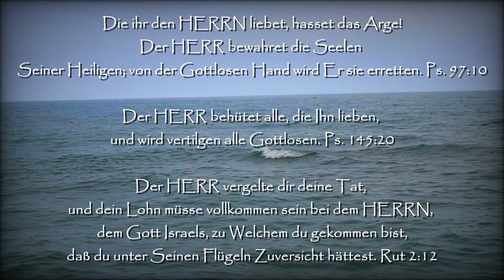Bewahre mich, o GOTT (Wir wollen des Namens erinnern) - Les Filles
Ein neues Lied, das der HERR uns vor einigen Tagen gegeben hat. Ein Gebet an GOTT, sein Volk zu bewahren, dass wir uns an den Namen des HERRN, unseres GOTTES, erinnern werden.
Psalm 16,1 ist ein sehr wichtiges Gebet in unserem Leben gewesen, es war die Schrift, die GOTT benutzt hat, um jemanden aus einer schrecklichen Zeit zu befreien. Es gab niemanden, an den man sich wenden konnte, außer an Ihn. Niemand außer Ihm kann uns aus der Not befreien. Und er hat uns befreit, weil wir auf ihn vertrauen. Wenn wir unser Vertrauen auf etwas oder jemanden anderes setzen, werden wir nicht auf sicherem Boden sein. So ermutigen wir auch Sie, auf GOTT allein zu vertrauen, denn er allein kann Sie aus allem befreien, was Sie gerade durchmachen.
Möge GOTT dieses Lied benutzen, um dich zu segnen, deinen Glauben an IHN zu stärken und dich immer näher zu demjenigen zu bringen, der dich am meisten liebt, deinem himmlischen Vater.

Bewahre mich, o GOTT
Denn auf Dich vertraue ich.
Erhöre meinen Schrei
Hört auf mein Gebet
CHORUS
Wir wollen des Namens erinnern
des HERRN, unser GOTT
Wir wollen uns an Deiner Rettung erfreuen
Sei erhaben, O HERR
in Deiner eigenen Kraft
Wollen wir singen und Deine Macht preisen

Behalte mich als Deinen Augapfel
Verbirg mich unter dem Schatten Deiner Flügel
Zeige Deine wunderbare Güte
O GOTT meiner Rettung
Halte mein Gehn in Deinen Wegen fest
Dass meine Schritte nicht entgleiten
Ich will den Herrn anrufen
Denn Du wirst mich erhören, o GOTT

"Preserve me, O GOD" Text verfasst von Les Filles am 27. Januar 2022
Melodie komponiert am 26. Januar 2023
Übersetzt ins Deutsche "Bewahre mich, o GOTT" am 29. Januar 2023.
Gemastert am 3. Februar 2023
Video erstellt am 3. Februar 2023

Der HERR segne euch sehr reichlich und zeige euch Seine Liebe und ziehe euch zu Sich Selbst.